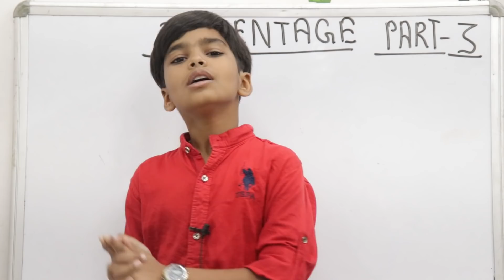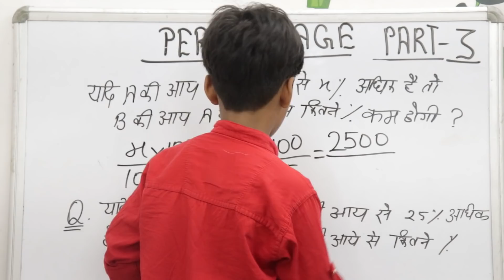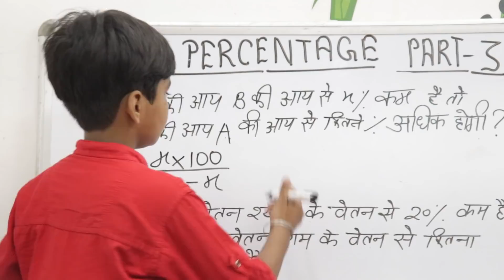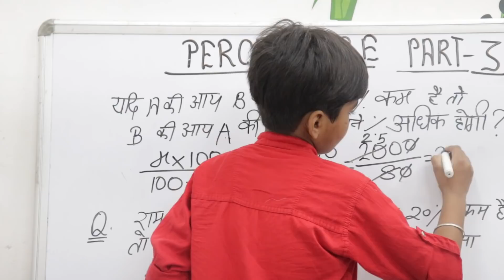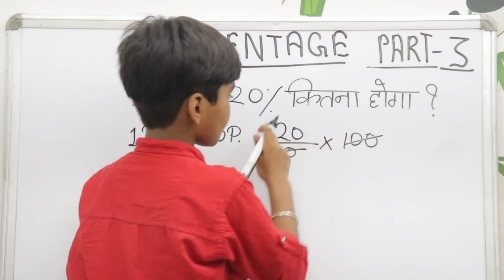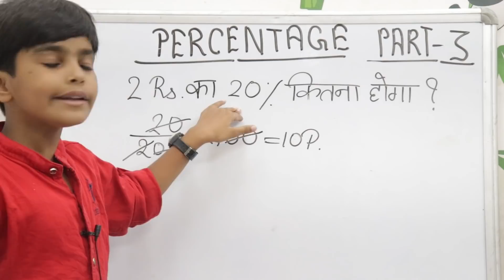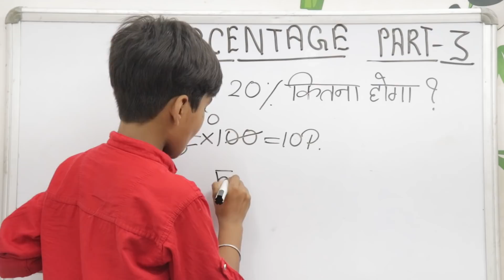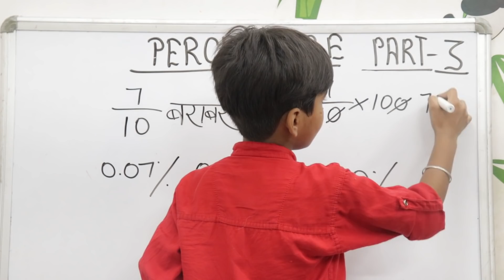Percentage || Percentage trick || Percentage part 3 || प्रतिशत के सवाल || Percentage math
Hello dosto swagat hai aap sab ka aapke apne channel RN Glory me aur aaj ham aapko bataenge PERCENTAGE PART 3 me kuchh aise swal jiske through ap kisi bhi vastu ya sankhya ke man me huyi kami ya briddhi ko percentage me nikal payenge bilkul hi easy tarike se

To dosto agar aapko ye video pasand aaye hogi to please is video ko like and subcribe jarur kar digiega to milete hai aagle video me tabtak ke liye Jai Hind Jai Bharat |||